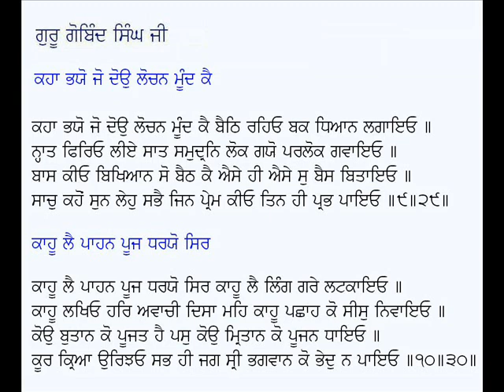Kaha Bhayo Jo Dou Lochan, Kahu Lai Pahan-Guru Gobind Singh Ji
Swaiye: Kaha Bhayo Jo Dou Lochan Moond Kai, Kahu Lai Pahan Pooj Dharyo Sir